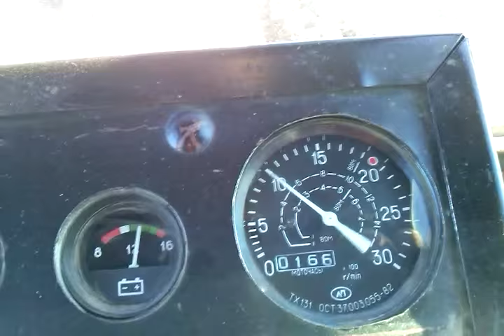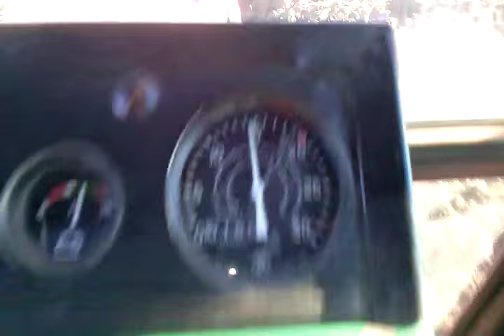Jumz-turbo & Frost 3×3